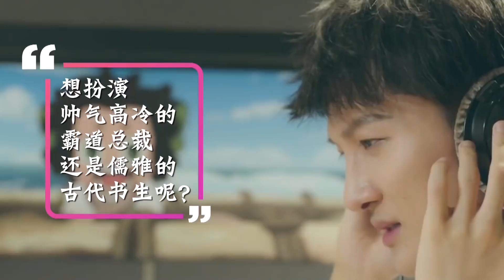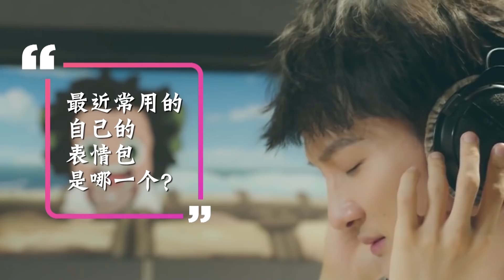20201119 周深Charlie Zhou Shen 文娱新天地 “深深冷知识”问答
Cr.东方卫视文娱新天地
关于卡布叻_周深 的“深深冷知识”你了解多少呢？赶紧来看文娱新天地 的独家问答！